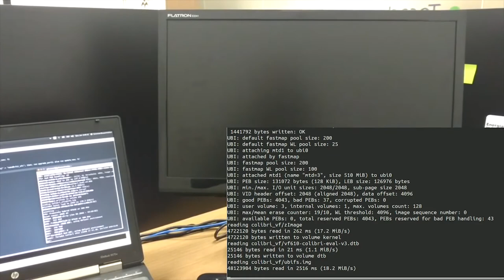Toradex Demo: U-Boot Splash Screen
Loading bmp images from TFTP into memory and displaying on screen when updating Linux image.

To show how U-Boot can be customized by any customer a simple practical example was created where U-Boot displays a splash screen when the Linux image update process is started.